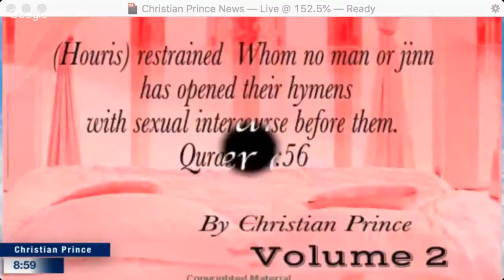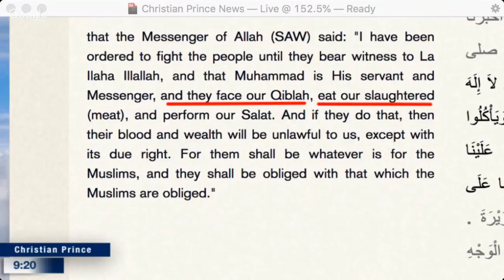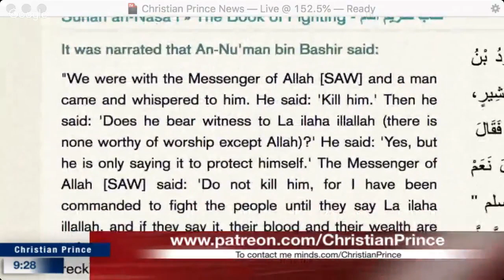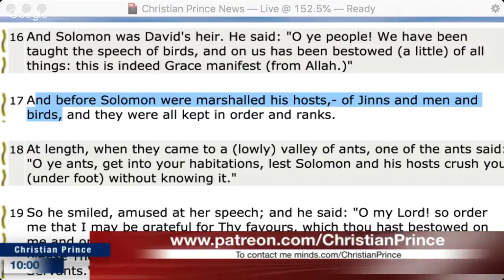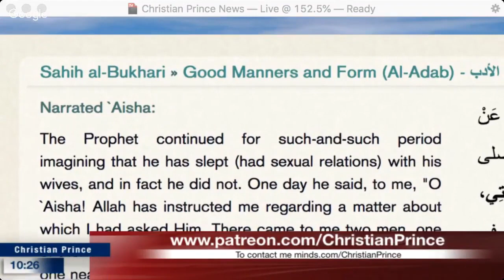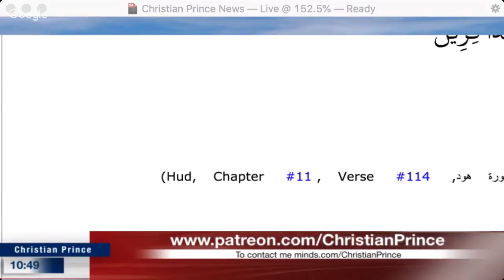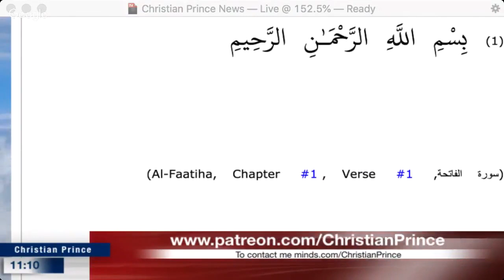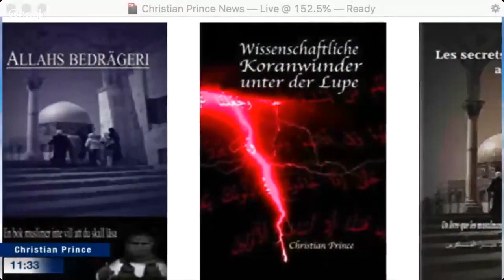True Islam Wants Separation of Mosque and State